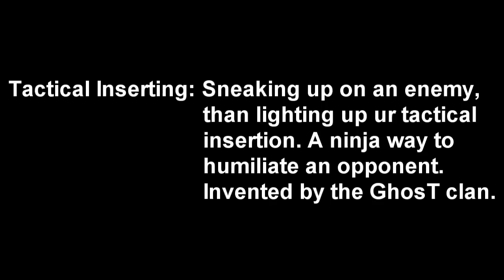Slice's skits | My first real Funtage ^^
My first real funtage :D